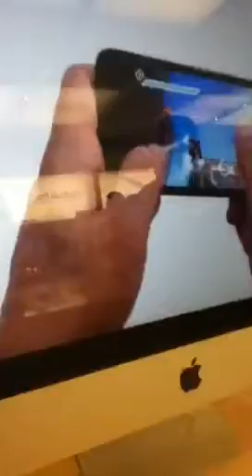Vid from my iPod touch at an apple store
Vid at apple store.